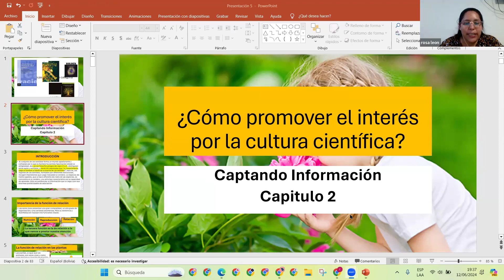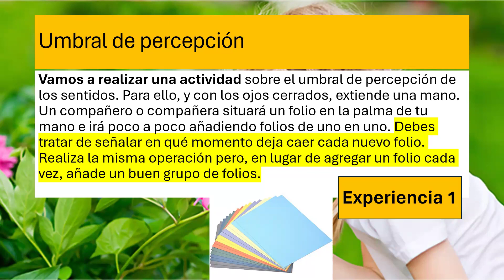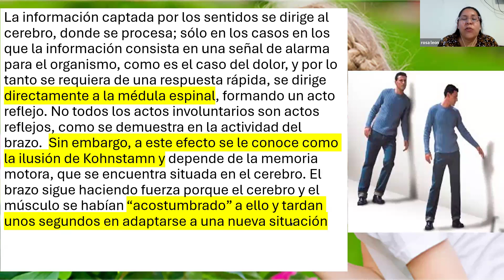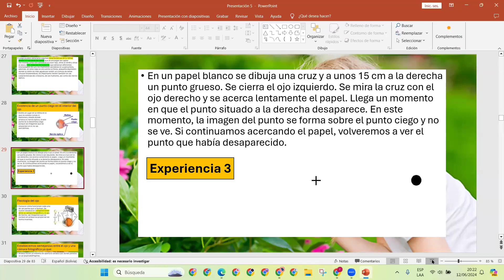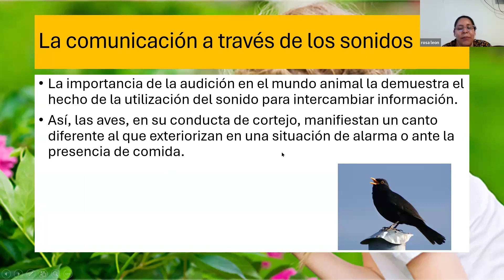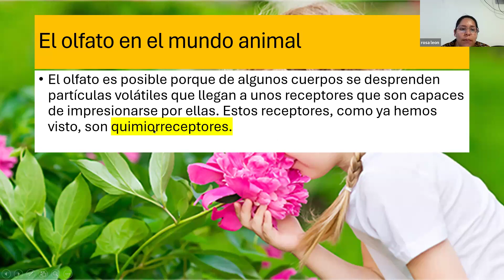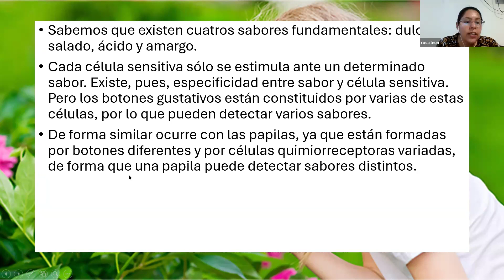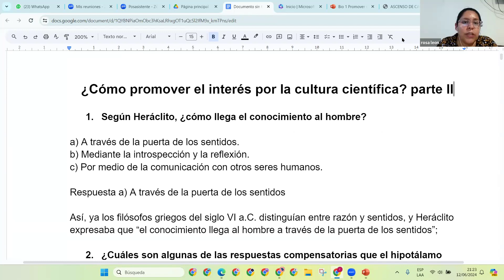TEXTO 1 PARTE 2 BIOLOGIA ¿ CÓMO PROMOVER EL INTERES POR LA CULTURA CIENTÍFICA ?